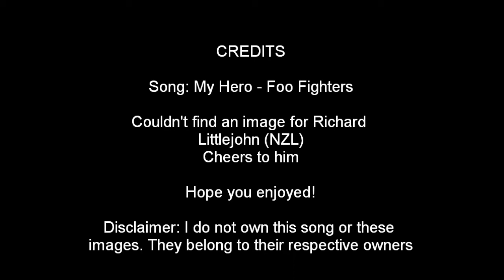IRB Hall of Fame - Part 2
Sequel to IRB Hall of Fame - Part 1

Song: My Hero - Foo Fighters